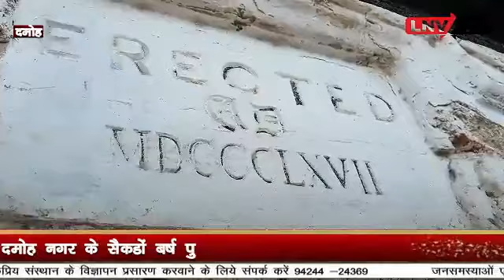कुआं जिसके 12 द्वार,सरोवर जिसके जल से होता था श्रीराम,शिव का अभिषेक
कुआं जिसके 12 द्वार,सरोवर जिसके जल से होता था श्रीराम,शिव का अभिषेक LNV tv 24 April 2022